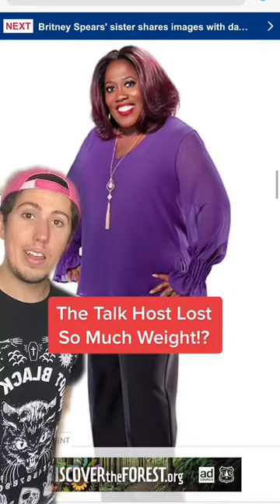The Talk Host Lost So Much Weight!?